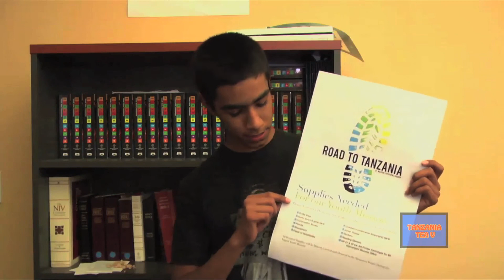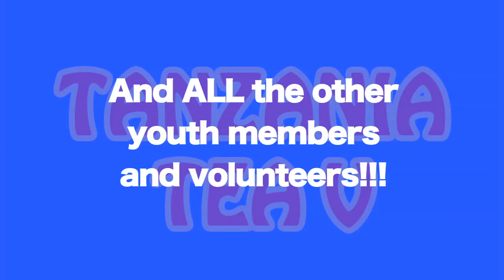Tanzania Tea V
This is the official news reel for the youth's trip to tanzania in August 2011! In this video, you will learn about the youth's goals in tanzania and what we will be doing back here to help too!